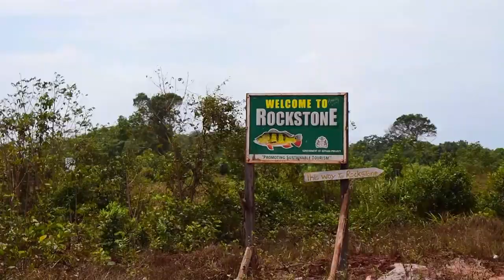Overland by road and river to Kaieteur . Hiking from bottom to top of the Kaieteur Falls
Video Credit to Patrick Ramsammy

guyana news,
guyana songs,
guyana police station on fire,
guyana news today,
guyana uncut,
guyana music,
guyana oldies,
guyana wedding,
guyana amazon warriors,
guyana amazon warriors vs jamaica tallawahs,
guyana amazon warriors team 2021,
guyana amazon warriors song,
guyana artist,
guyana at the olympics,
guyana amazon warriors vs trinbago knight riders
guyana accent,
guyana brickdam police station,
guyana baboo,
guyana bird whistle,
guyana birds,
guyana babu,
guyana badness,
guyana beach,
guyana birthday song,
ravi b guyana,
cardi b guyana,
b nick guyana,
guyana plan b,
guyana comedy,
guyana chutney,
guyana country,
guyana chutney songs 2021,
guyana chutney mix,
guyana cooking,
guyana car audio,
guyana cricket,
guyana daily news,
guyana dancehall,
guyana dj,
guyana hindu,
guyana horse racing 2021,
guyana indian,
guyana is not a real place,
guyana is my country,
guyana indian remix,
guyana indian songs,
guyana indian remix songs,
guyana in the olympics,
guyana interview,
i guyana news,
i love gana song,
guyana jungle,
guyana jokes,
guyana jail,
guyana jaguar,
guyana jackie jax,
guyana jokes video,
guyana jingles,
guyana jungle documentary,
alex j guyana,
guyana j murray,
guyana kaieteur falls,
guyana kali puja,
guyana kali temple,
guyana kaieteur news,
guyana kite flying,
guyana kool aid,
guyana kfc,
guyana karaoke,
guyana learning channel,
guyana learning channel for grade 6,
guyana latest news,
guyana live,
guyana lottery,
guyana local songs,
guyana language,
guyana lotto supa 6 results,
guyana mix,
guyana movie,
guyana music 2021,
guyana monkey,
guyana mix 2021,
guyana monterrey,
guyana marvins room,
r&m guyana,
guyana news source,
guyana news live,
guyana national anthem,
guyana news october 2nd 2021,
guyana news today 2021,
guyana news source today,
guyana one man band,
guyana olympics,
guyana one man band oldies,
guyana oldies mix,
guyana oldies songs,
guyana oil,,
guyana o guayana francesa,
guyana party,
guyana police force,
guyana party mix,
guyana poonam singh,
guyana president,
guyana people,
guyana punch,
guyana queh queh,
guyana questions,
guyana queens,
guyana queh queh songs,
guyana quiero una chica,
guyana quinches,
guyana quality of life,
guyana quartet,
guyana rebota,
guyana red tail boa,
guyana reggae music,
guyana remix,
guyana recipes,
guyana rockers,
guyana rapper,
guyana resorts,
guyana soca,
guyana songs 2021,
guyana sound system,
guyana street food,
guyana singers,
guyana south america,
guyana soca mix,
is guyana safe,
is guyana dangerous,
is guyana a caribbean country,
guyana talent search,
guyana taxi,
guyana talent search 2021,
guyana tragedy the story of jim jones,
guyana tour,
guyana travel,
guyana tourism,
guyana tassa,
t&t vs guyana,
t&t vs french guiana,
guyana uncut news,
guyana uncut news today,
guyana underwater,
guyana ufc fighter,
guyana underwater song,
guyana uncut telegram,
guyana uncut 2021,
guyana vs jamaica cricket,
guatemala vs guyana en vivo,
guyana wedding house,
guyana wedding house dance,
guyana women,
guyana way,
guyana wedding house chutney songs,
guyana wedding house songs,
guyana youtubers,
guyana young and the restless,
guyana youth parliament,
guyana youtube videos,
guyana y angeles azules,
guyana youth parliament 2021,
guyana y lele pons en vivo,
mon laferte y guyana,
angeles azules y guyana,
guatemala y guyana,
gloria trevi y guyana,
karol g y guyana,
lele pons y guyana,

guyana zoo,
guyana zumba,
guanyu zhou,
guyana zika,
guyana zoo 2020,
what is guyana zip code,
naya zamana guyana,
guyana 1965,
guyana 1 man band,
guyana 10000 coin,
guyana 1950,
guyana 1920s,
guiana 1838 full movie,
guyana 100m,
guyana 1953,
region 1 guyana,
canal number 1 guyana,
guyana news 1 july 2021,
guyana 2021,
guyana 2020,
guyana 2021 olympic team,
guyana 2020 olympics,
guyana 2021 olympics,
guyana 2021 chutney,
guyana 2021 vlog,
guyana 215,
canal #2 guyana,
canal number 2 guyana,
region 2 guyana,
pradoville 2 guyana,
guyana hits vol 2,
guyana vol 2,
victoria 2 guyana,
guyana 3 counties,
guyana 3rd world,
mexico vs guyana 3-1,
3v resort guyana,
3 guyana,
region 3 guyana,
guyana 4k,
guyana 4k drone,
guyana hits vol 4,
guyana françesa 4k,
guatemala 4 guyana,
guyana 50th independence celebration,
guyana 592 bike life,
guyana 50 year old rum,
guyana 592,
guyana 5 year old rum,
guyana 50th republic anniversary,
little guyana 592 news,
mexico vs guyana 5-0,
5 guyana's,
las 5 guayanas,
guyana 63 beach,
guyana 63 beach easter 2019,
63 beach guyana 2021,
63 beach guyana dancing,
channel 67 guyana death announcement,
guyana 7 curry,
guyana 7 races,
colombia vs guyana 7-1,
region 7 guyana,
guyana 80 days strike,
dtv channel 8 guyana,
channel 80 guyana,
region 8 guyana,
guyana 8d,
guyana 94.1 fm,
guyana 911,
guyana 99.1 fm,
guyana 98.1 hot fm live,
region 9 guyana,